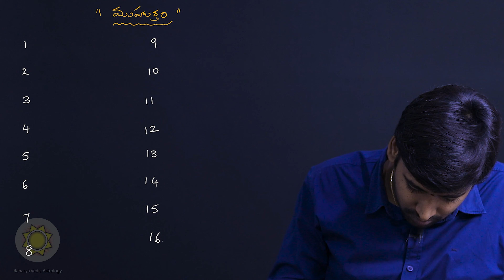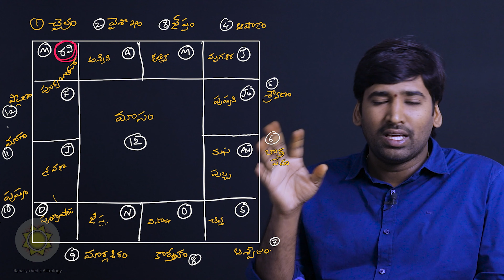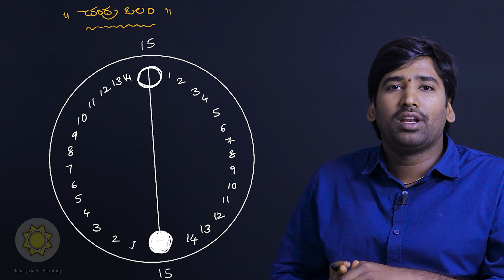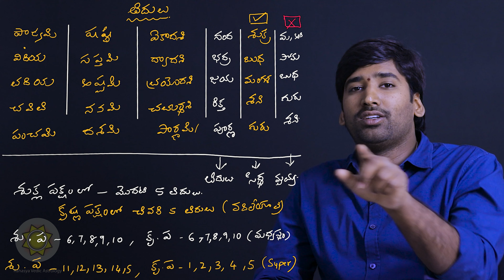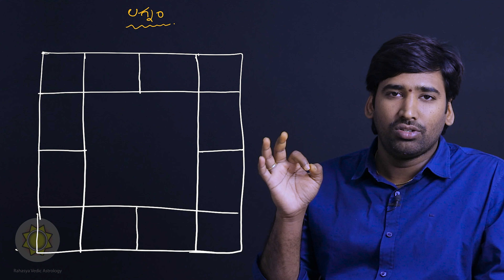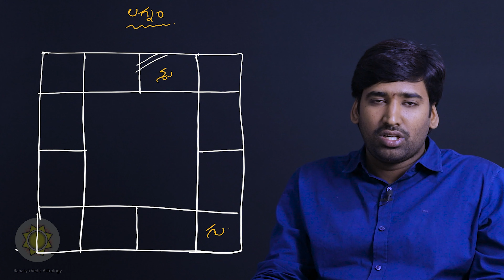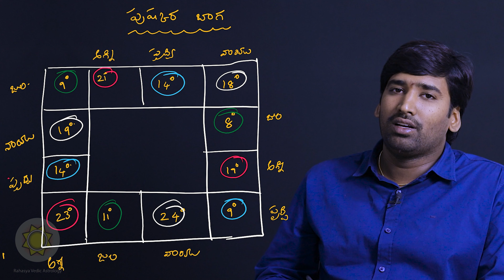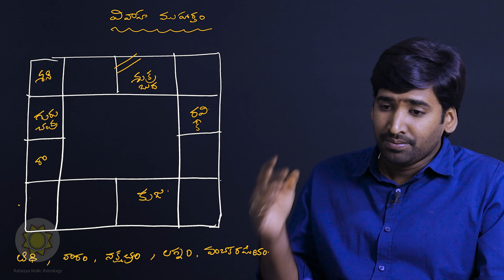Shubh Muhurat | Learn Astrology in Telugu | ep202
ముహూర్తం - Auspicious & Shubh Muhurat - Auspicious time is fixed on the basis of Thithi, Vara, Nakshatra, yoga and Karana. (which are called the Panchanga)

Explained how to consider planetary placements, panchaka rahita concept, tarabalam etc. There are 16 types of events in life (Shodasha Karamas) planned based on auspicious time. This video is a simple and detailed explanation of how to fix an auspicious time for marriage.